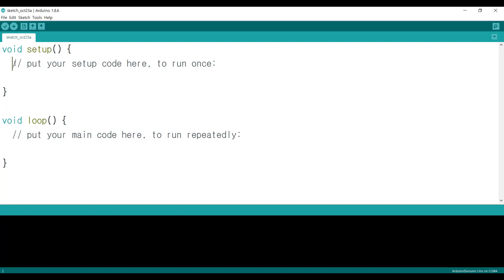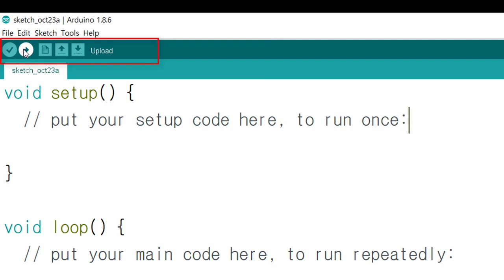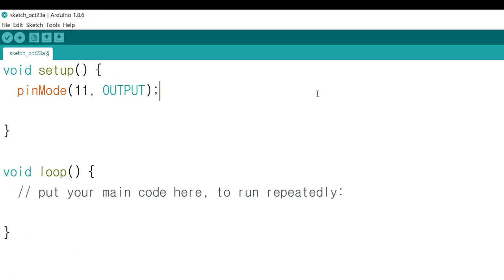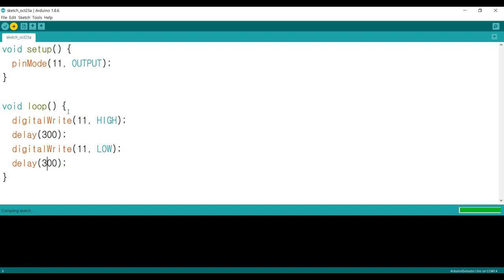Arduino Tutorial 4. Digital Output - LED Blink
From this tutorial, you can learn the Arduino coding.
Arduino programming is based on C++.

But even you have not learned C or C++ before., it is easy for beginners to learn Arduino coding.